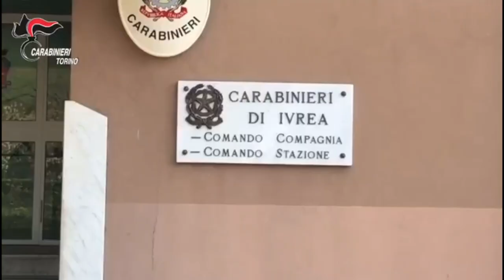Ivrea / Pavone Canavese - I Carabinier consegnano i Pc agli studenti che ne erano sprovvisti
Ivrea / Pavone Canavese - I Carabinieri della Compagnia di Ivrea consegnano i Pc agli studenti che ne erano sprovvisti